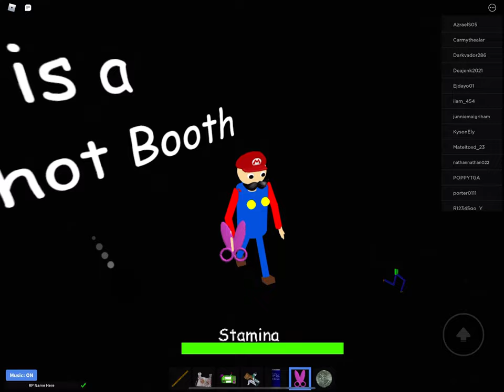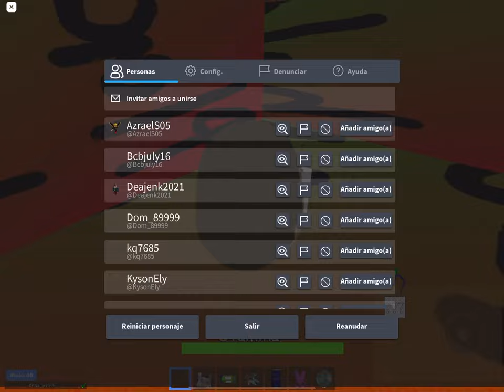Stream 1 Part 1